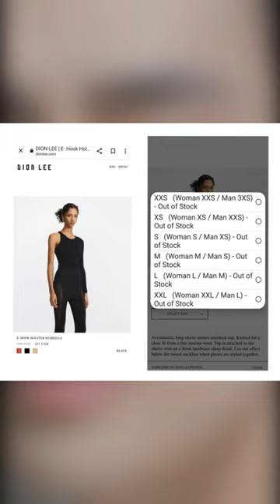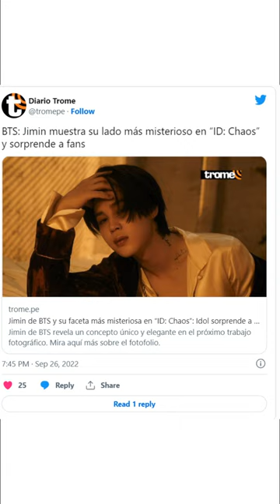JIMIN es elogiado